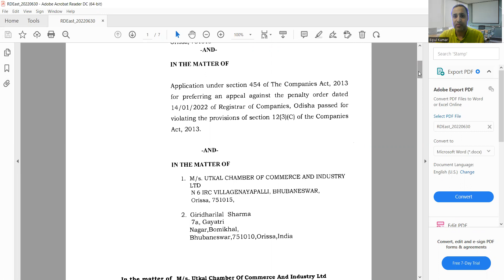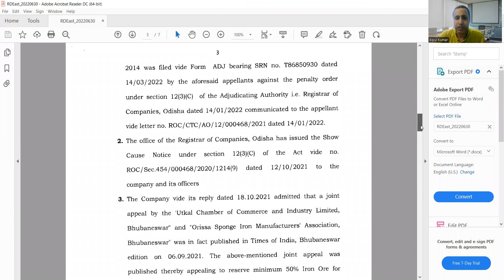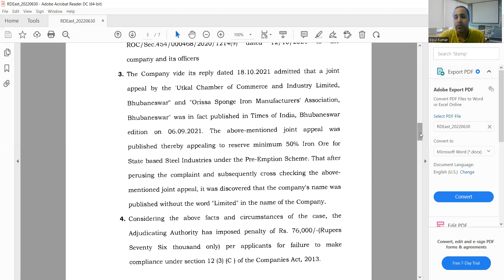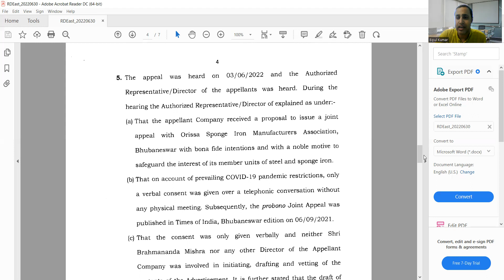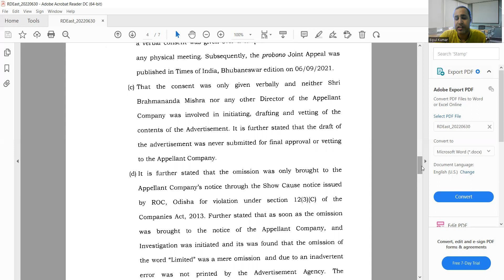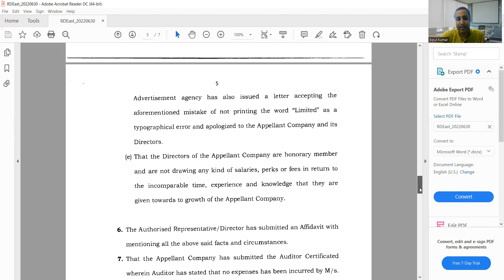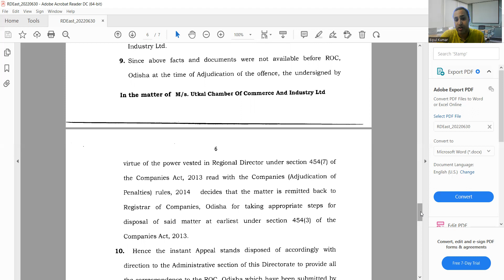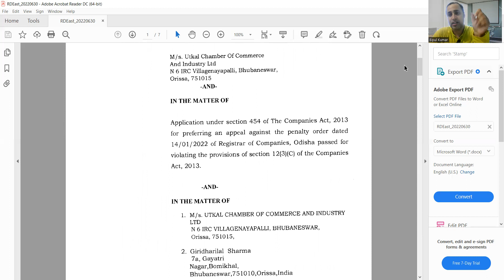RD Appellant Order against Odisha ROC Penalty order for violation of Section 12(3)(C) I 29-06- 2022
RD Appellant Order against Odisha ROC Penalty order for violation of Section 12(3)(C) dated 29 June 2022

Non compliance: Missing the Word "Limited" in the name of Company in Newspaper advertisement